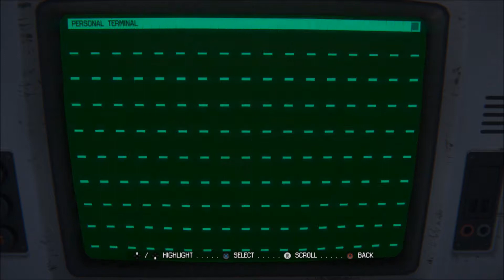Alien Isolation ~ Part 15 ~ Synthetic Slaughter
The androids are on the rampage. Marshall Waits finally gets his comeuppance but alas, it is not by Ripley's hand.